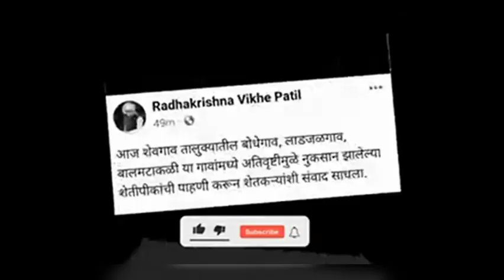सरसकट पंचनामे करा | महसूलमंत्र्यांचे आदेश